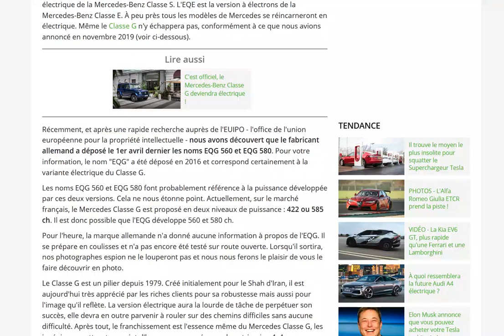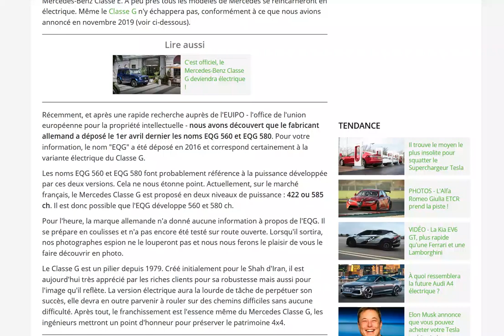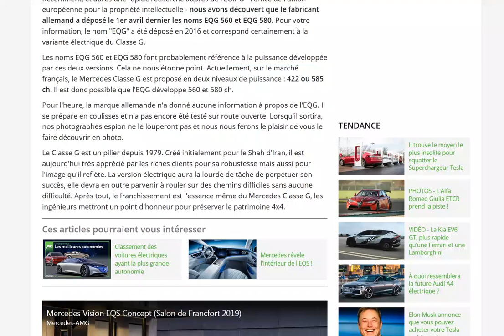Mercedes Classe G : une version électrique en préparation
On a hâte ! (ou pas)